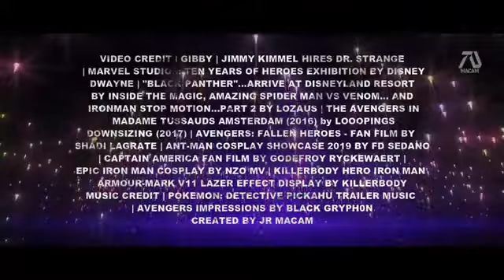Night At The Museum 4: Heroes Unite (Avengers) Trailer - Ben Stiller